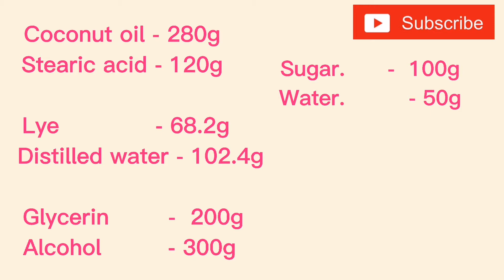How to Make Glycerin Soap Base with Recipe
Glycerin Soap Base can be melted into different soaps based on additives and fragrances added.

Recipe:

Coconut oil.    - 280 g
Stearic acid    - 120 g

Lye solution:

Caustic soda  - 68.2 g
Distilled water-102.4 g

Glycerin           - 200 g
Alcohol            - 300 g

Sorbitol solution:

Sugar               - 100g
Distilled water -  50g